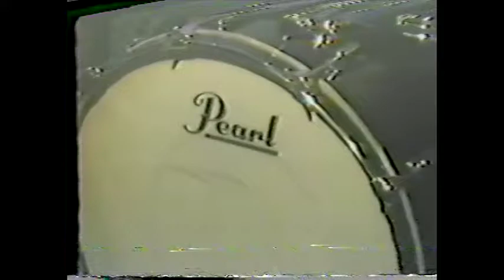Larrie Londin Drum Clinic Memphis 1981 #4 (Gear)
Session great Larrie Londin (RIP) talks about his drum gear and muffling techniques.
Strings & Things drum clinic Memphis 1981.